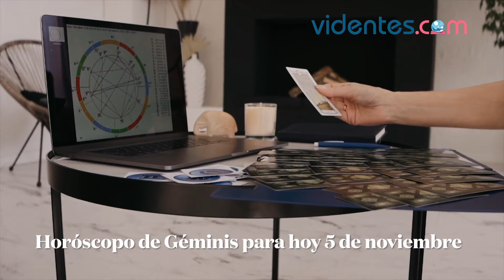HORÓSCOPO DIARIO 🌟🌝💥 GÉMINIS ♊️ VIERNES, 5 DE NOVIEMBRE DE 2021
Horóscopo de hoy, viernes 5 de Noviembre de 2021. El horóscopo para hoy: descubre tu futuro gracias a mi horóscopo diario para ti.